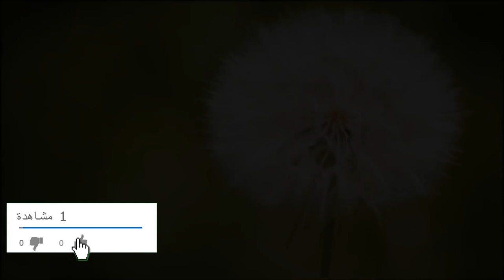مسلسل فكاهي باللغة الإنجليزية _في المقهى _In the Coffee Shop (#2)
فيلم قصير لتعلم اللغة الإنجليزية
مسلسل فكاهي
افلام قصيرة مؤثرة
في المقهى
Learn English Through Short Films
In the Coffee Shop

TheEnglishTeacherME